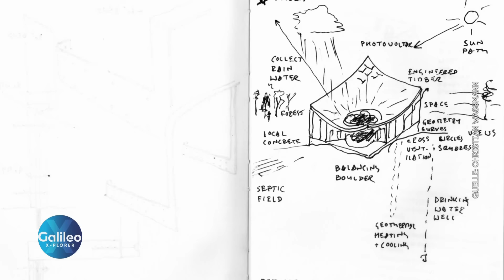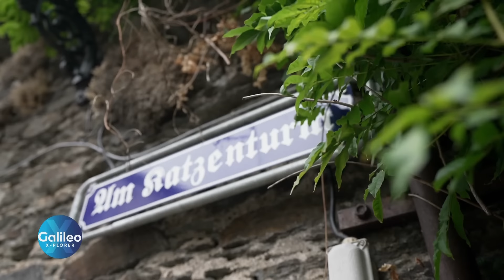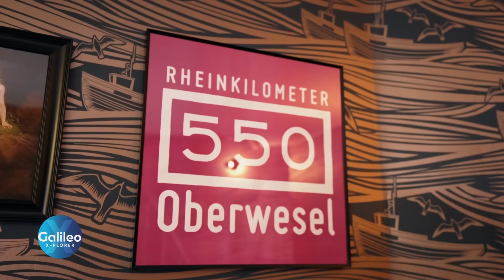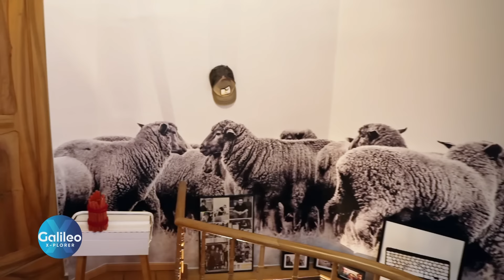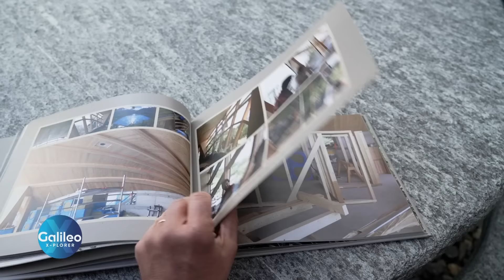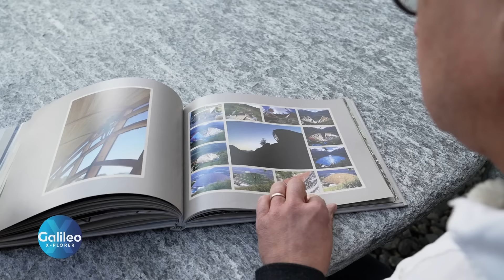Vom Katzenturm bis zum ersten bewohnbaren Sonnenhaus der Welt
Die "Galileo" X-Plorer Teams reisen nach Oberwesel, eine Kleinstadt, in der viele historische Gebäude stehen. Dort besuchen sie einen alten Wachturm, der in ein Wohnhaus verwandelt wurde. Außerdem reisen sie zum weltweit ersten bewohntem Sonnenhaus.